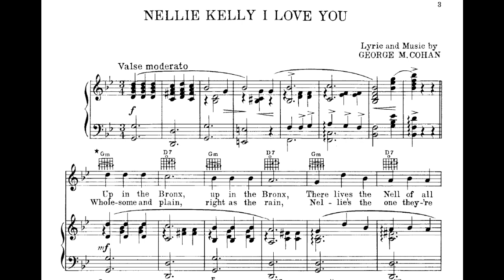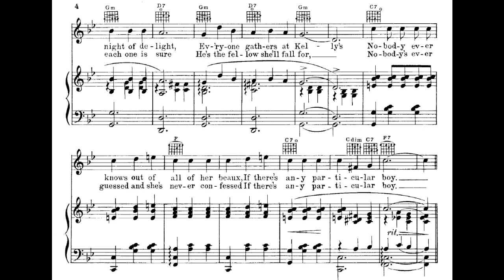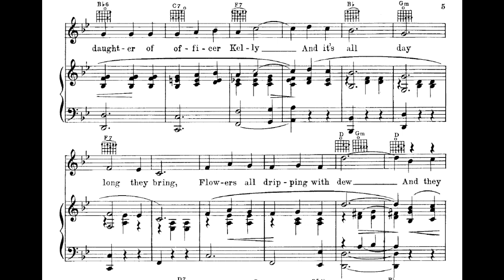Nellie Kelly I Love You (1922)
From the 1922 musical “Little Nellie Kelly.”
Words and music by George M. Cohan.

Lyrics

1. Up in the Bronx, up in the Bronx
There lives the Nell of all Nellies
Ev’ryone’s pal, ev’ryone’s gal
Ev’ryone swears she’s a saint unawares
Ev’ry Saturday night, night of delight
Ev’ryone gathers at Kelly’s
Nobody ever knows out of all of her beaux
If there’s any particular boy

Refrain
It’s the same old song
They sing, “I love you”
The boys are all mad about Nellie
The daughter of officer Kelly
And it’s all day long they bring
Flowers all dripping with dew
And they join in the chorus of
Nellie Kelly “I love you”

2. Wholesome and plain, right as the rain
Nellie’s the one they’re all for
Hundreds of beaux, each fellow knows
All of the others, she treats them like brothers
The rich and the poor, each one is sure
He’s the fellow she’ll fall for
Nobody’s ever guessed and she’s never confessed

Sung here by Tom Venam.